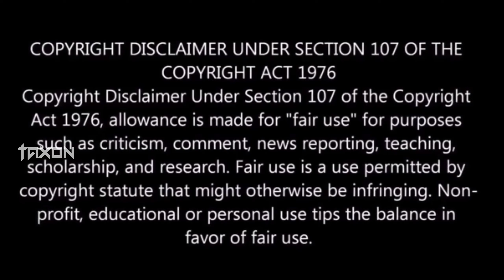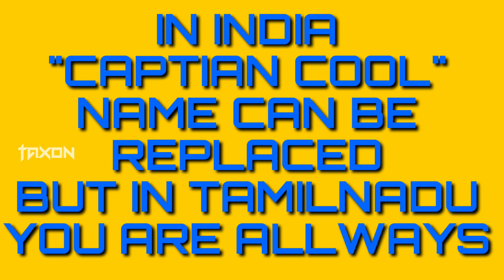Dhoni Retired|MS Dhoni Retirement|Dhoni mashup|MS Dhoni Status Tamil|Dhoni finishes off style|TaxoN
Dhoni Retired|MS Dhoni Retirement|Dhoni mashup|MS Dhoni Status Tamil| TaxoN
A tribute to MS Dhoni

Breaking News : MS Dhoni and Suresh Raina shocked the cricketing world by announcing their retirement on August 15th 2020. Here, we made a tribute video to MS Dhoni on his legendary career and achievements. You will definitely cry watching this emotional cricket video. With Dhoni's retirement, It's the end of an era. This is the end of our childhood officially.

Dhoni Finishes off in style India lift the world cup after 28 years || World Cup 2011 || Dhoni Six
112,017 views

thank you MS Dhoni, for making us Believe in dreams, for making winning a habit, and for showing us how to stay humble.

Thank you for finishing off in style, every single time.